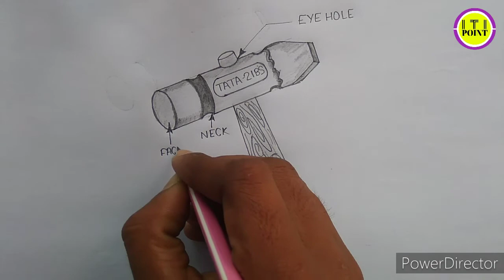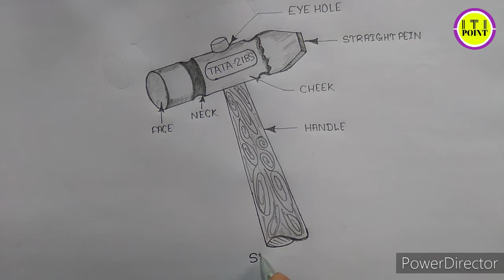Straight Pein Hammer | How To Draw Straight Pein Hammer | Step by Step |Hammer drawing आसान विधि से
ENGINEERING DRAWING
Questions:- Draw free hand Sketch of Straight Pein hammer

In this video you learn how to Draw Free hand Sketch Straight Pein Hammer (स्ट्रैट पैन हैमर) very simple trick

यहाँ आईटीआई के इंजीनियरिंग ड्राइंग का Complete Syllabus और Note   Topic Wise कराया जाएगा, हर वीडियो से Concept समझें, Note बनाएं और प्रैक्टिस करें

ITI POINT